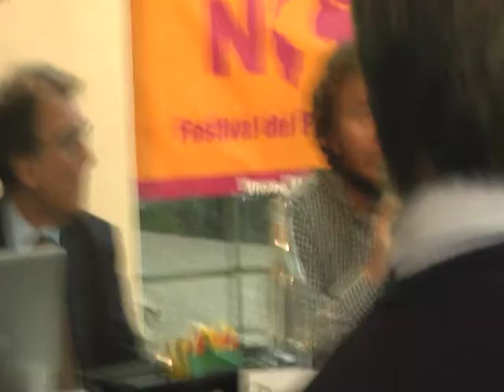L'etica in impresa/ Now festival 2018/ Angela Caccia/ 16 maggio 2018 MOV004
Sta per tornare Now, il festival del futuro sostenibile, iniziativa organizzata dall’associazione L’Isola che c’è e dalla cooperativa Ecofficine dal 2016. Il programma della terza edizione, che avrà luogo da mercoledì 16 a venerdì 25 maggio, è stato presentato in una conferenza stampa che si è tenuta giovedì 3 maggio in mattinata alla Camera di Commercio di Como, in via Parini 6.